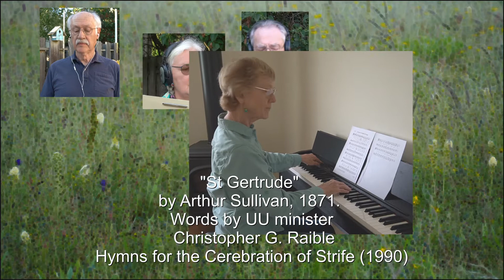St. Gertrude with C. Raible's words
The tune is better known as Onward Christian Soldiers.  Or, for UU's, it's Forward Through the Ages.  Christopher Raible wrote "Hymns for the Cerebration of Strife", including "Forward Through the Pages".